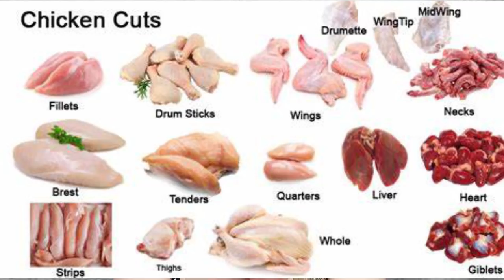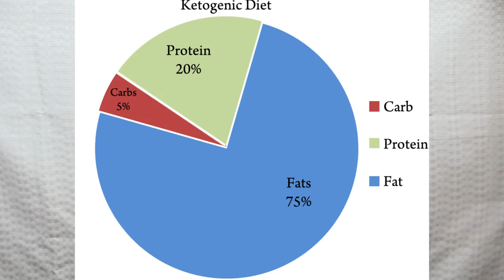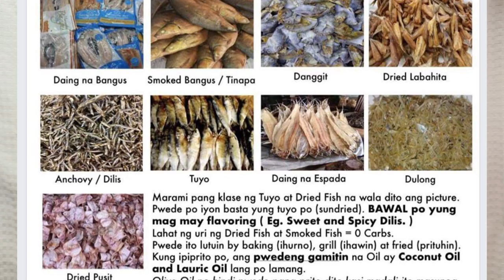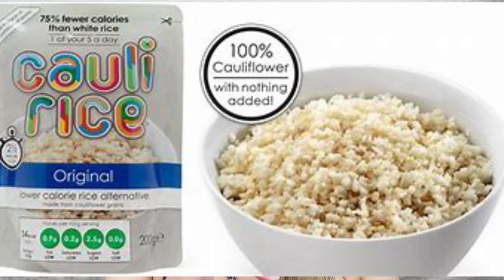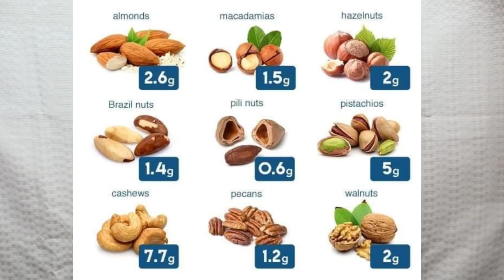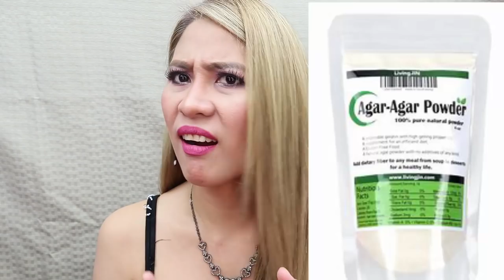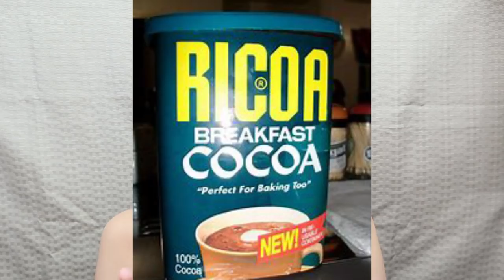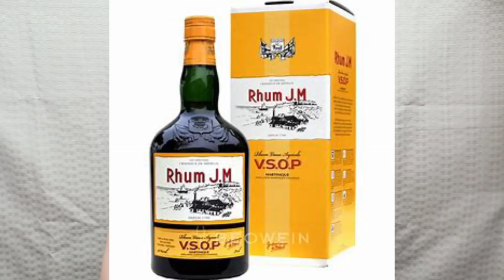ANO ANG MGA DAPAT KAININ SA KETO - LOW CARB WAY OF EATING